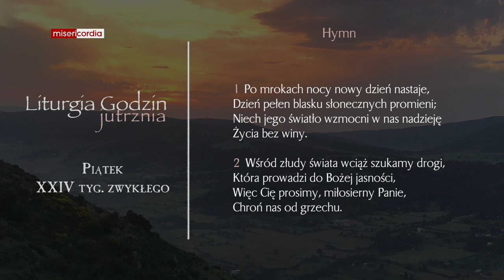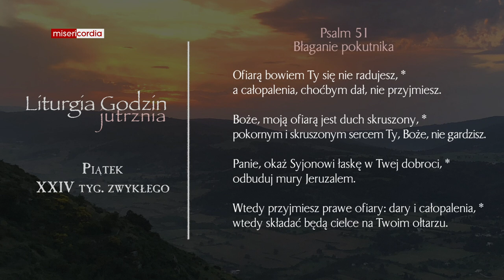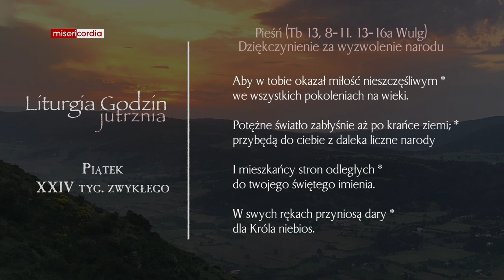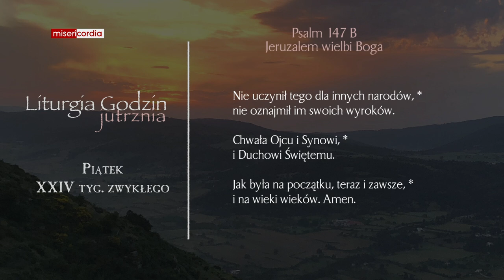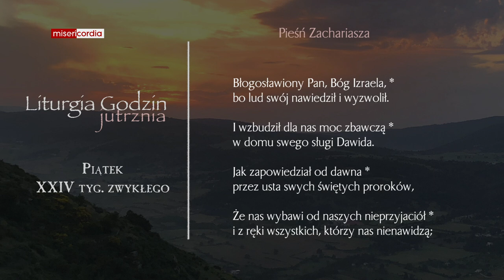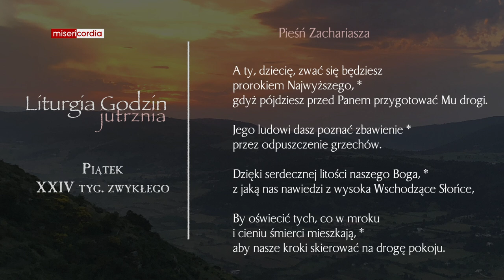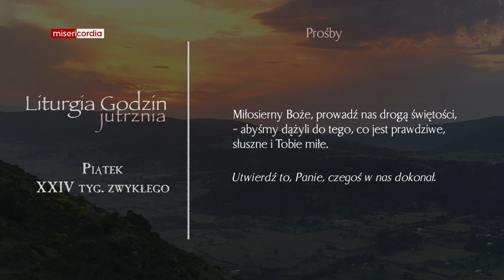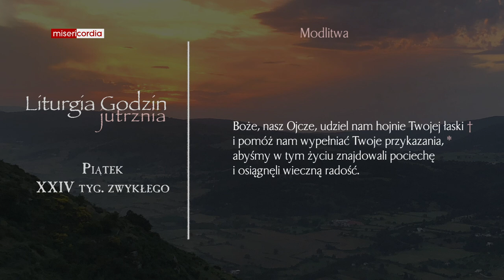Liturgia Godzin | Jutrznia | Piątek, XXIV tyg. zwykłego